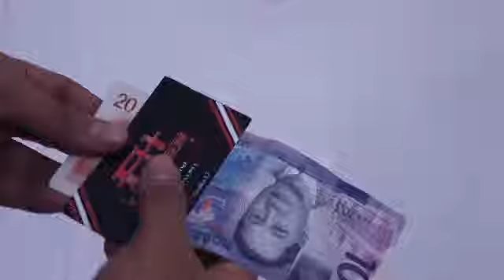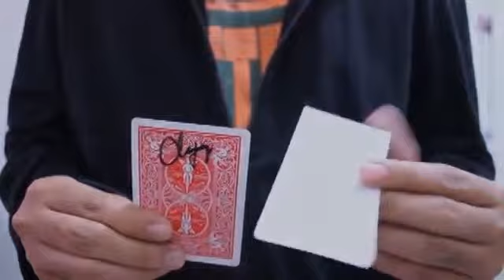HALF by Lyndon Jugalbot